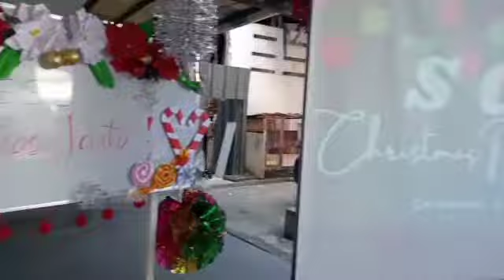Christmas Party 2020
just be thankful to God. no matter what we facing right now with this 2020 crisis we still happy and hopeful to fight as one.